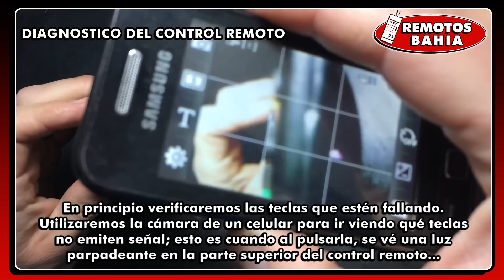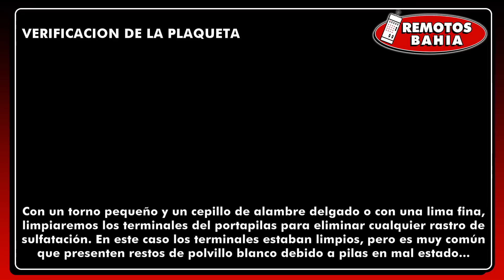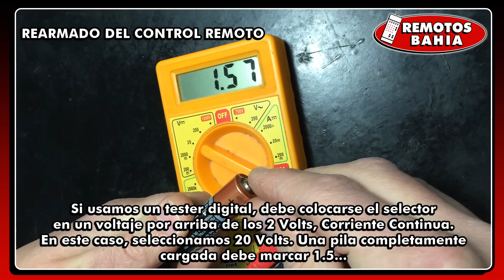COMO REPARAR UN CONTROL REMOTO - HOW TO FIX A REMOTE CONTROL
Si eres de Argentina, consúltanos para la compra de tu control remoto.